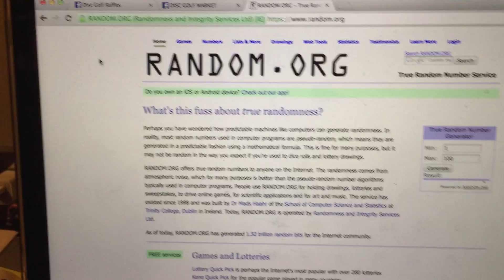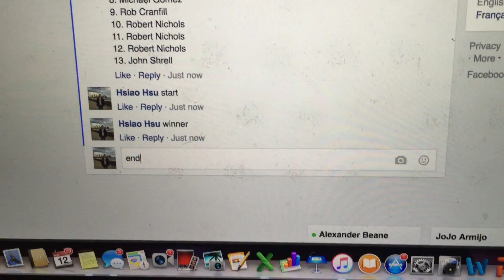AB Proto Thundy